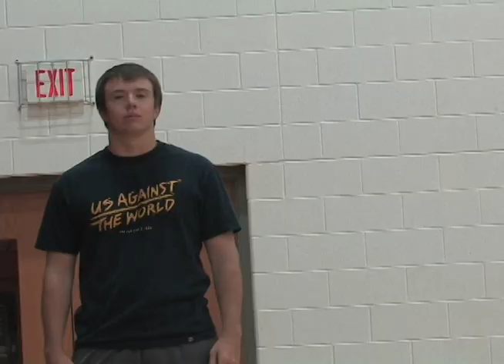Never Steal A Pencil..... 2